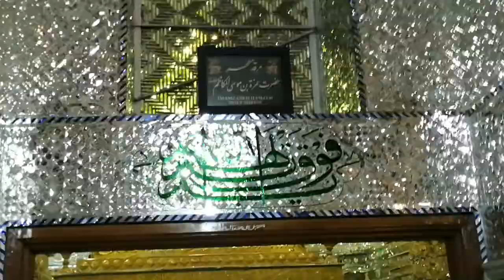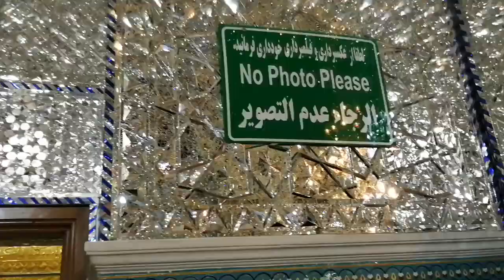Haram Shah Abdul Azeem Hasani sa Tehran Part 2 vlog67 ziarat sukoon شاہ عبالعظیم حسنی تہران